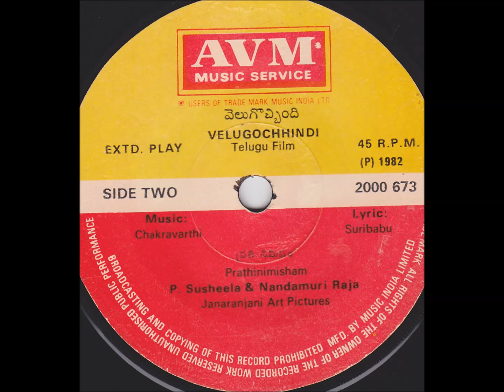Prathinimusham edo edo - Velugocchindi-1982-ప్రతినిముషం ఏదో ఏదో-వెలుగొచ్చింది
ప్రతినిముషం ఏదో ఏదో ఏదో ఉబలాటం
వెలుగొచ్చింది - 1982
గీత రచన: సూరిబాబు
సంగీతం: చక్రవర్తి
గానం: నందమూరి రాజా, సుశీల